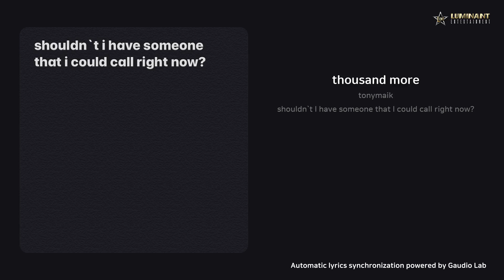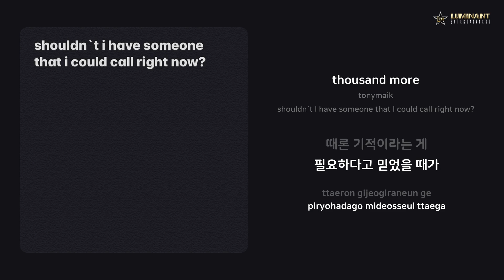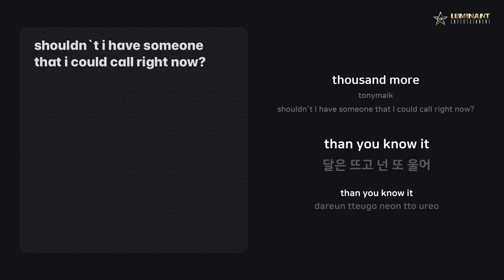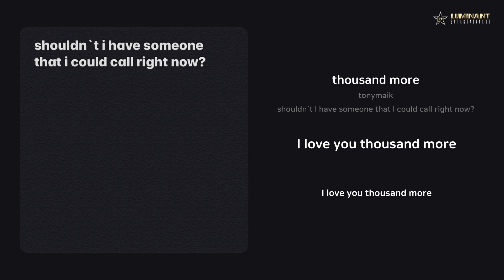tonymaik - thousand more | 가사 (Lyrics)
Artist: tonymaik
Track: thousand more
Album: shouldn`t I have someone that I could call right now?
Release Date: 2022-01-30